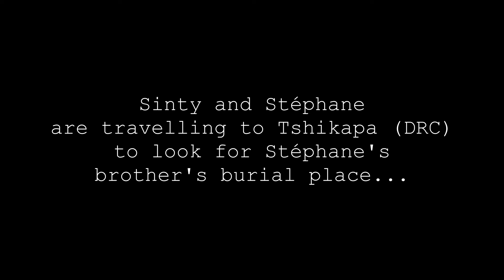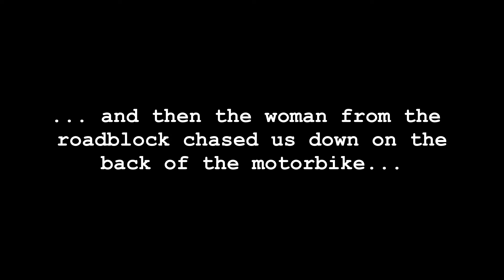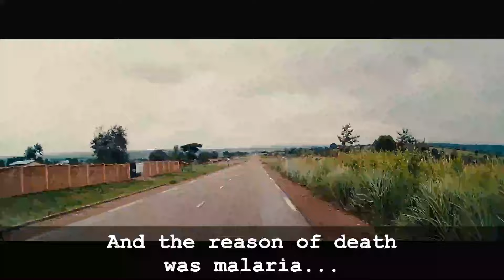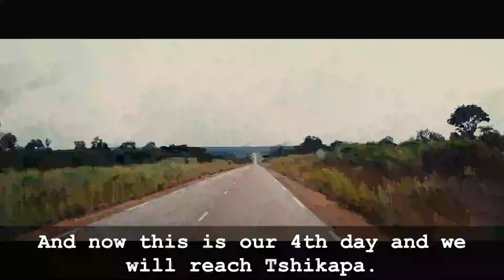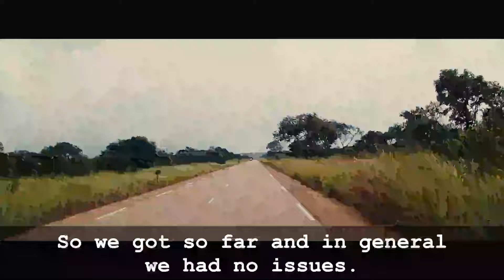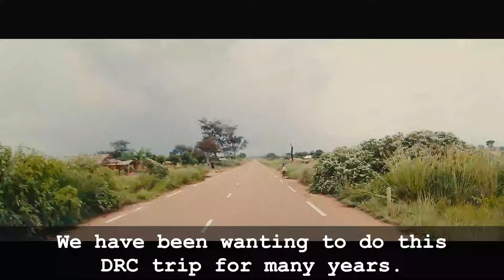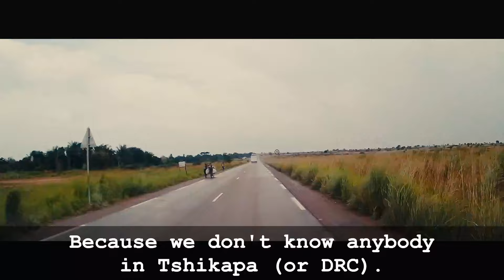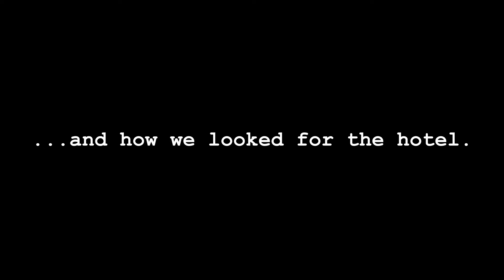12 DRC Travel. Kikwit-Tshikapa Part 5. ALMOST TSHIKAPA. DRC Road conditions.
Gaëtan. My Brother. Episode 12. In this episode we are driving after Kikwit city. Driving towards Tshikapa. We are almost there, the last 100 km. We wanted to show our drive, so we made a time lapse, we also filmed roadblocks and police stops. We would like to show the people what it looks like when you travel the DRC. Things we did, people we met and what we bought.

This is a story about our journey to Tshikapa, Democratic Republic of the Congo. Stéphane's family lived in Belgian Congo in 1950ties. His younger brother died in Tshikapa from malaria when he was only 5 months old. As the family wanted a boy, few years later Stéphane was born. Stéphane's long time ambition was to go to Tshikapa, DRC and to try and find the place where Gaëtan was buried and to pay his respects. This trip is about us trying to find Gaëtan's burial site.